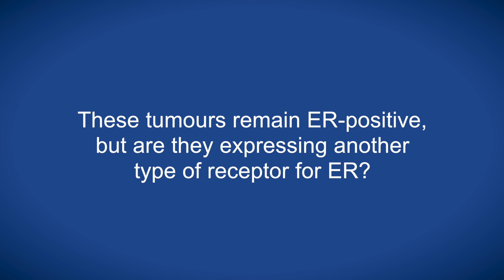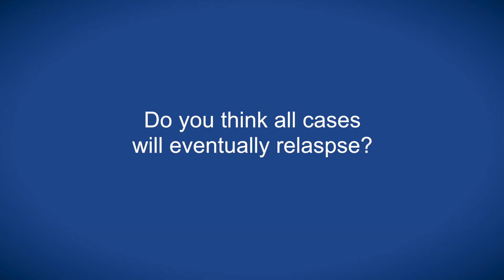Improving outcomes for oestrogen receptor positive breast cancer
Dr Pruneri talks to ecancer at IFCPE 2017 about treating the 20% of oestrogen-receptor positive breast cancer patients who relapse following first-line treatments.

He describes how comparative genotyping of primary tumours and subsequent lesions could reveal treatment resistance, giving the example of recent research exposing aromatase inhibitor resistance.